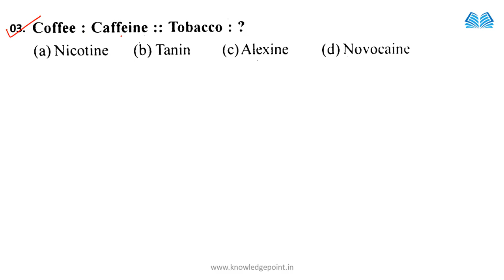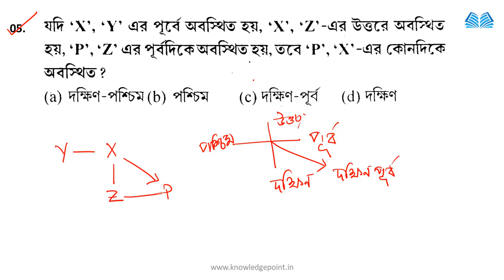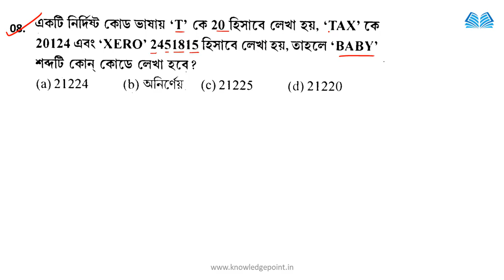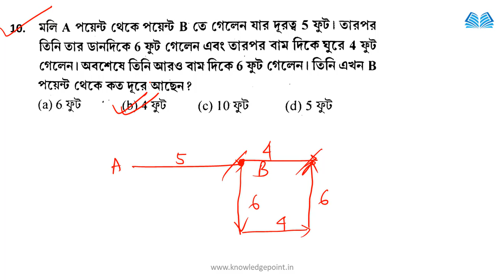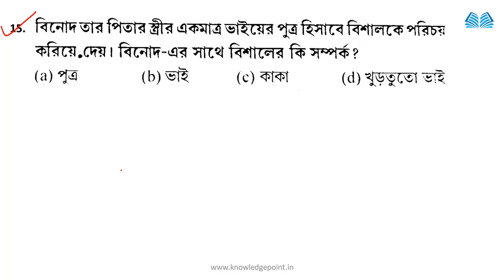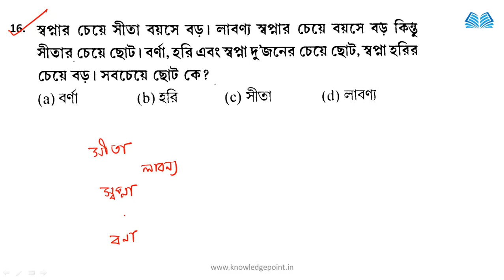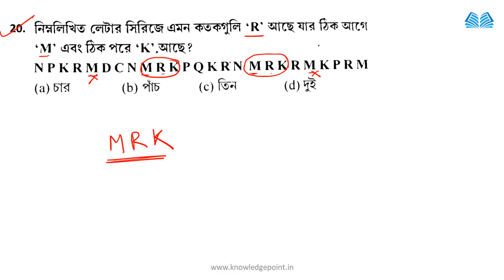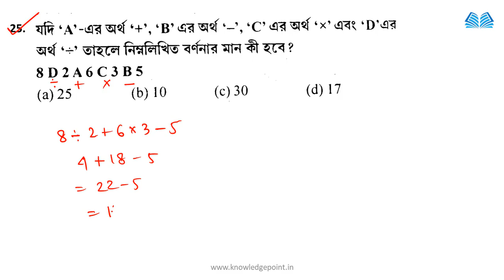WBP SI 2019 Prelims Reasoning| WBP SI 2019 Previous Year Reasoning Solution| WBP Previous Year Paper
WBP SI 2019 Prelims Reasoning | WBP SI 2019 Previous Year Reasoning Solution | WBP Previous Year Paper | By Shuvrodeb Roy

"KNOWLEDGEPOINT"

wbp police,
si police,
si of police,
police,
inspector,
wbpolice gov in 2021,
wbp official website,
wbp recruitment 2021,
wbp si, constable police,
police recruitment,
wb police recruitment 2020,
www police gov in,
west bengal police,
west bengal,
west bengal police station,
police logo,
wbp apply,
west bengal police vacancy,
west bengal police recruitment,
west bengal si recruitment,
west bengal police recruitment board,
police constable recruitment 2020,
sub inspector recruitment 2020,
police constable,
wbp si syllabus,
wbp height weight chart,
wb traffic police recruitment 2020,
wbp si main exam syllabus,
caste certificate form pdf bengali,
sub inspector previous year question paper,
wbp main exam practice set pdf,
wbp si,